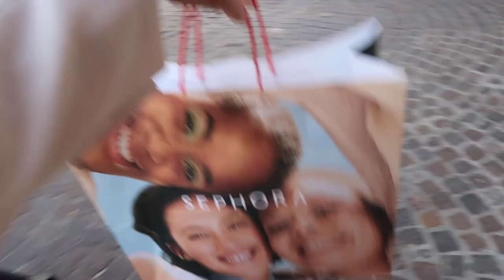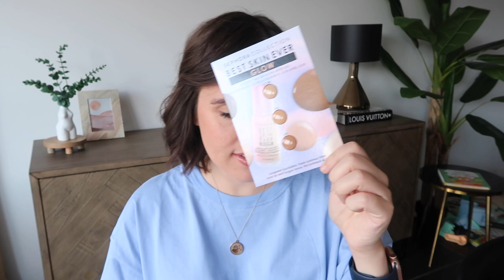DAGJE LILLE - SEPHORA & PRIMARK SHOPLOG - UITSTAP MET BABY (SCHEMA) // WEEKENDVLOG #37